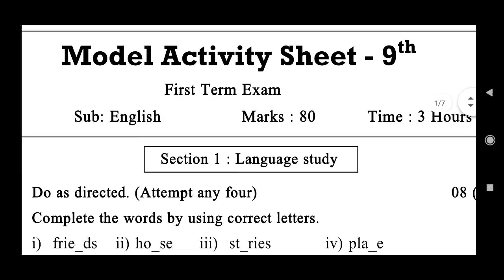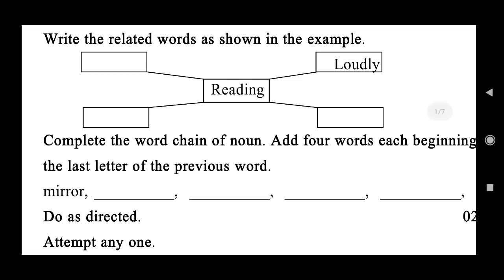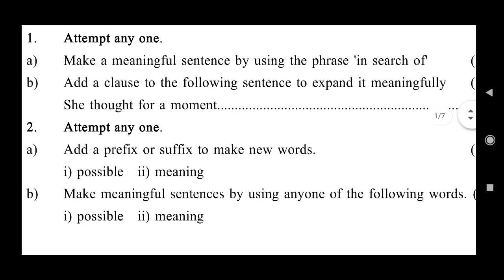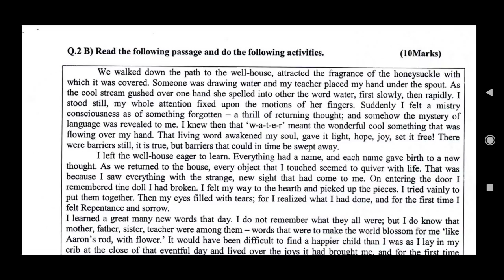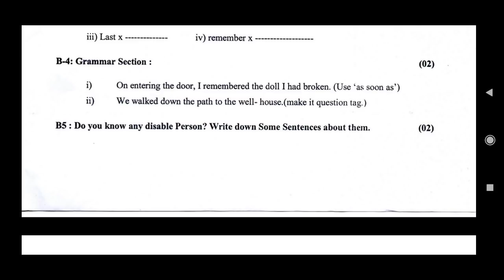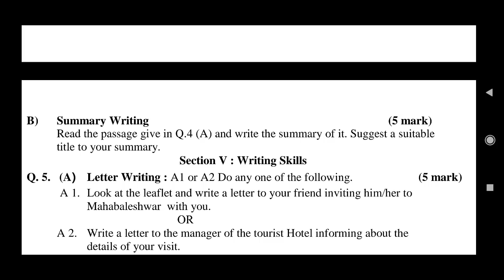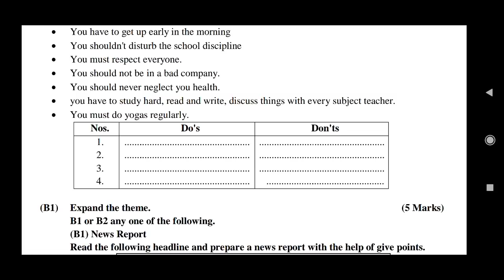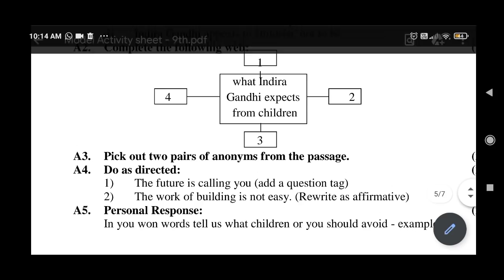9th std English | first term question paper 2020 - 21